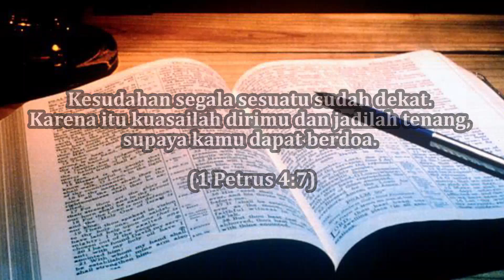Kuasai Diri, Tenang, dan Berdoalah (1 Petrus 4:7) - Pdt. Marya - Renungan dan Doa Malam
Kuasai Diri, Tenang, dan Berdoalah

Kesudahan segala sesuatu sudah dekat. Karena itu kuasailah dirimu dan jadilah tenang, supaya kamu dapat berdoa. (1 Petrus 4:7)

Pokok Doa:
1. Warga jemaat yang sedang sakit dan para adiyuswa.
2. Anak-anak yang mempersiapkan PTS.
3. Warga jemaat yang undur dari persekutuan.
4. Pergumulan setiap warga.

Selamat berdoa🙏